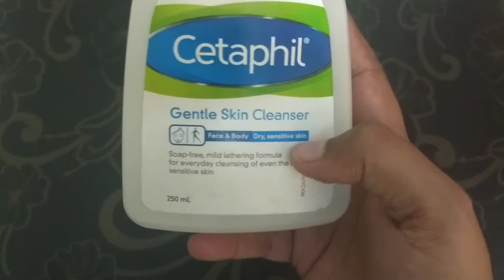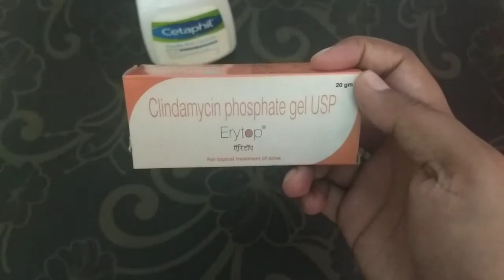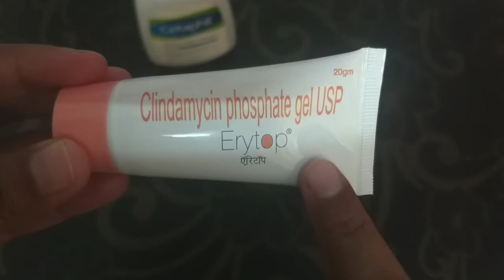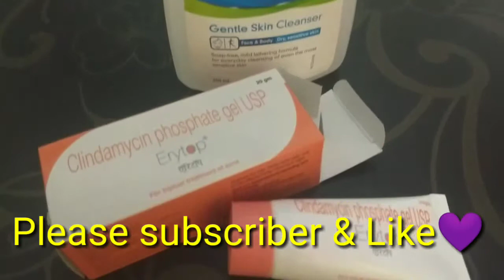పింపుల్స్ నీ తగ్గించే మిరకిల్ క్రీమ్స్ ll how I got rid of pimples and acne scars